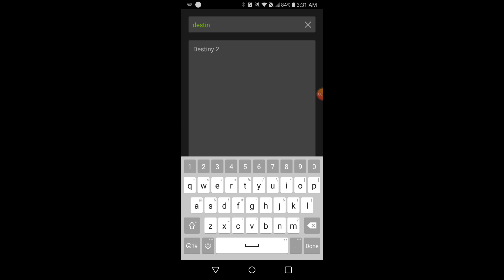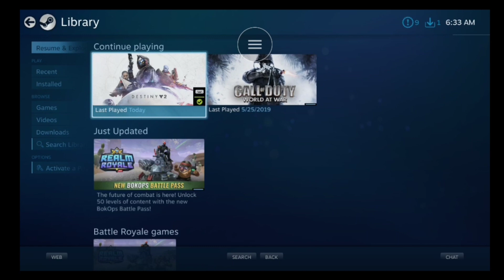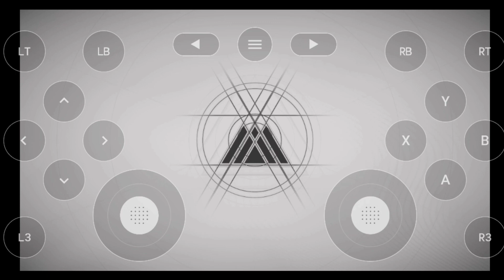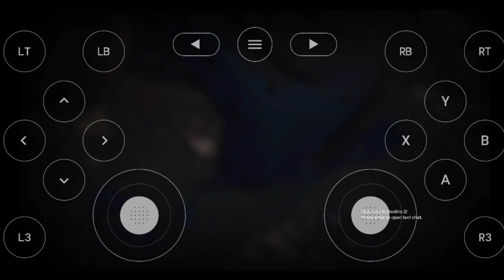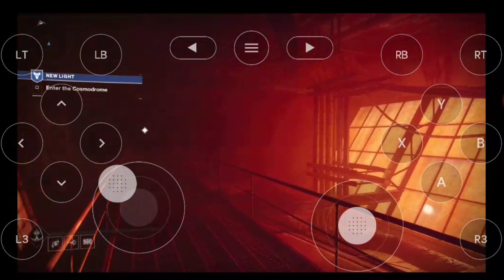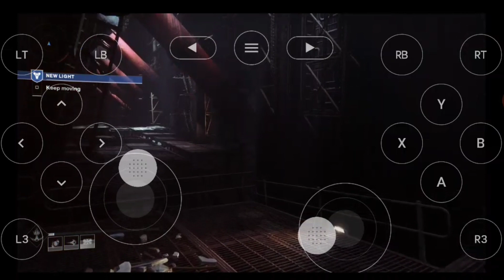How To Download Destiny 2 On Android Devices For Free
How To Download Destiny 2 Shadowkeep On Android Devices For Free

Invision Game Community
Destiny 2 Goes Free 2 Play

GEFORCE NOW™

STEP 1 - ACCOUNT SETUP

1.First need sign up for nvnida games gforce now account or have a active account ready

2.create a steam account or sign in your
previous account if you have one.

3.Download Destiny 2 inside of steam using pc ,mobile,mac ,tablets

4. Download nvidia games Link 1

5.Sign Into Nvidia games
After that link your steam account into nvnida All Games will appear on nvidia games enjoy your gaming.